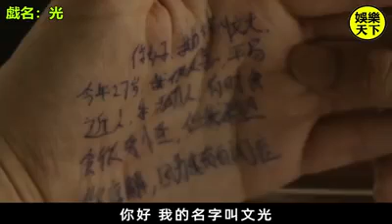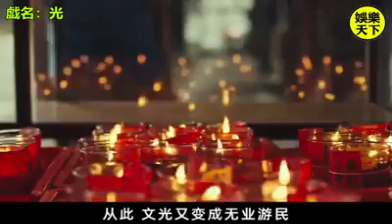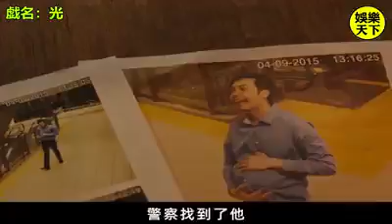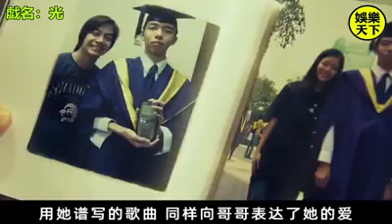真實故事改編！自閉男孩多年來被弟弟照顧，但他有奇特的天賦，卻一直被人忽視，最後結局太催淚了！（小編：極力推薦大家看完整版！）